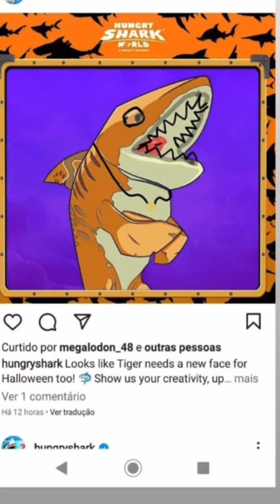Tiger Shark Halloween 2022